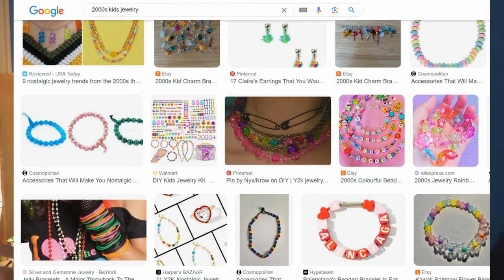I made 300+ Pinterest inspired jewelry pieces 📿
I made over 300 jewelry pieces from beads that I have collected for my whole life! Handmade jewelry collection inspired by Pinteres. Art handmade talking vlog video.

🏵️ *WHERE DID I BUY MY FINDINGS FOR JEWELRY?*
White silver findings set
Elastic for jewelry

❔ Which jewelry did you like the most? Write down in the comments! 🖍️

00:00 - A common problem for people who love handicrafts
01:51 - What gave me the biggest inspiration for making jewelry
02:33 - Where did I get all these beads for handmade jewelry?
03:57 - How to storage a jewelry collection
04:36 - How I learned to make DIY jewelry
06:41 - How to work with color life hack
08:20 - How to make ribbon jewelry from Pinterest
10:24 - My favorite pieces of jewelry in the collection
11:38 - Trendy pearl jewelry on pinterest
13:01 - I don’t know where I’m gonna wear it but I’m glad I have it
14:45 - Why I love wearing chokers
16:05 - My DIY choker from Pinterest collection
17:01 - The most popular choker from Pinterest
18:18 - “Lazy” choker with bow DIY
19:54 - Gothiс DIY chokers in my collection
21:00 - Minimalistic handmade jewelry collection
22:30 - Special story about why I love handmade so much
24:49 - Beads bow jewelry from Pinterest
25:51 - The story of my very first piece of jewelry in my life
27:25 - How to make knitted jewelry

Welcome to my cozy DIY corner! In this video, I’m excited to share my lifelong passion for crafting and my personal collection of handmade jewelry, especially my beaded necklaces and trendy chokers. From childhood to now, I’ve been collecting beads, charms, and cute trinkets, and today, I’ll show you how I turn them into beautiful, Pinterest-inspired pieces.
We’ll dive into the rise of Y2K fashion, where jewelry trends like chokers and beaded necklaces became popular, and how I’ve adapted these styles into my modern creations. You’ll get a sneak peek into my jewelry-making process, including how I use the color wheel to design harmonious pieces, my favorite delicate shell necklaces, and some of the fun techniques I use, like incorporating ribbons and repurposing old hair ties for beads.
I’ll also share the story behind my very first handmade piece and show you my collection of minimalist jewelry, all inspired by viral Pinterest and TikTok trends. Whether you’re a beginner looking for easy DIY jewelry ideas or a fellow crafting enthusiast seeking inspiration, this video has something for everyone. You’ll learn how to create trendy jewelry, like chokers with pendants, beaded necklaces, and even my favorite bow-shaped choker!
I’ve drawn inspiration from countless Pinterest boards and TikTok trends, and I’ll share some of my favorite reference points that influence my designs. From aesthetic necklaces to pearl jewelry and everything in between, I’m excited to take you on a journey through my jewelry collection, including pieces that are nostalgic from my childhood and those that reflect today’s hottest trends.
Whether you want to make jewelry for yourself or gifts, or simply love watching jewelry-making content, this video will inspire you to get creative. Join me as I show you how to make Pinterest-inspired jewelry and share fun stories about my handmade pieces. Let's create something beautiful together!

𝘔𝘢𝘬𝘦 𝘤𝘰𝘴𝘱𝘭𝘢𝘺 𝘧𝘶𝘯 𝘢𝘨𝘢𝘪𝘯 ♥️